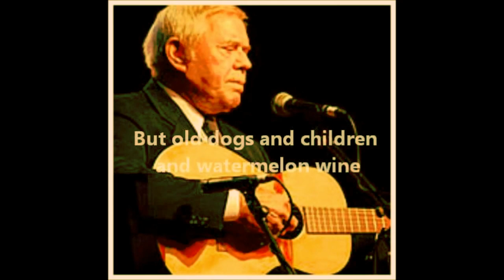old dogs and children and watermelon wine / Tom T hall /cover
Lyrics
"How old do you think I am?" he said.
I said, well, I didn't know.
He said, "I turned 65 about 11 months ago."
I was sittin' in miami pourin' blended whiskey down
When this old gray black gentleman was cleanin' up the lounge
There wasn't anyone around 'cept this old man and me
The guy who ran the bar was watchin' "ironsides" on tv
Uninvited, he sat down and opened up his mind
On old dogs and children and watermelon wine
"Ever had a drink of watermelon wine?" he asked
He told me all about it, though I didn't answer back
"Ain't but three things in this world that's worth a solitary dime,
But old dogs and children and watermelon wine."
He said, "women think about they-selves, when menfolk ain't around.
And friends are hard to find when they discover that you're down."
He said, "I tried it all when I was young and in my natural prime;
Now it's old dogs and children and watermelon wine."
"Old dogs care about you even when you make mistakes;
God bless little children while they're still too young to hate."
When he moved away I found my pen and copied down that line
'Bout old dogs and children and watermelon wine.
I had to catch a plane up to atlanta that next day
As I left for my room I saw him pickin' up my change
That night I dreamed in peaceful sleep of shady summertime
Of old dogs and children and watermelon wine.